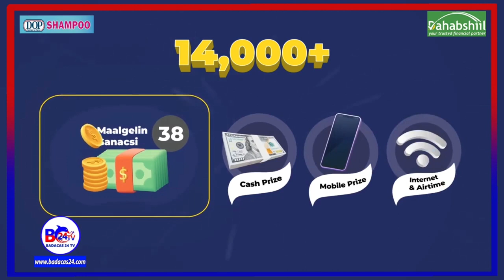Deg Deg Maxaa Ka Jira Inay Xukuumada Madaxweyne Biixi Shidaalkii Dalka Jabisey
What's wrong with President Bihi's government cutting off the country's fuel supply?